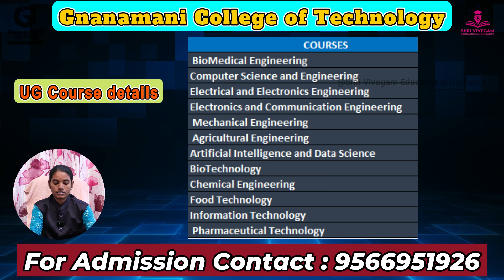Gnanamani College of Technology Course Details in Tamil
Gnanamani College of Technology Course Details in Tamil 2025

 Gnanamani College of Technology (GCT), Namakkal! 🎓 Join us on a captivating virtual journey through our esteemed institution nestled in the heart of Namakkal. Discover the unparalleled opportunities, world-class facilities, and vibrant campus life that define the GCT experience.

🔍 Immerse yourself in our state-of-the-art laboratories, modern infrastructure, and innovative research centers aimed at shaping the future leaders of engineering. Witness firsthand how our distinguished faculty members inspire and guide students towards academic and professional success, fostering a culture of creativity and innovation.

Whether you're a prospective student, an alumna/alumnus, or an engineering enthusiast, this video offers an enlightening glimpse into the essence of Gnanamani College of Technology.

Academic Excellence: Robust curriculum aligned with industry standards and emerging technologies.
Industry Collaborations: Strategic partnerships with leading companies to facilitate internships, projects, and placements.
Campus Life: Dynamic student clubs, cultural events, and sports facilities promoting holistic development.

What is the average package of Gnanamani College of Technology CSE?
Which college is best for placement in Namakkal?
Which university is Gnanamani College of Technology under?
Who is the owner of Gnanamani College of Technology?

What is the fees of Gnanamani College?

What is the rank of Gnanamani College of Engineering?
What is the highest package offered by Gnanamani College of Technology?